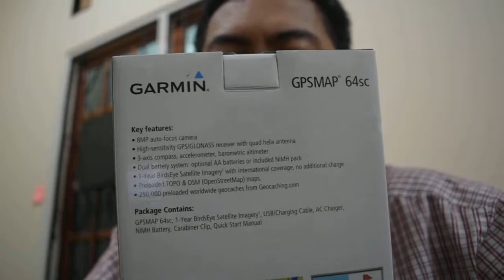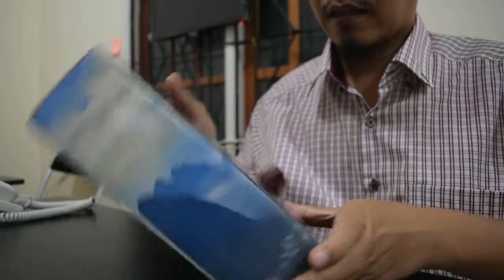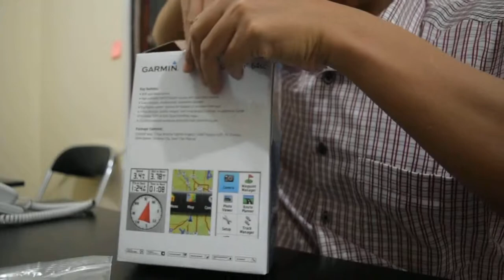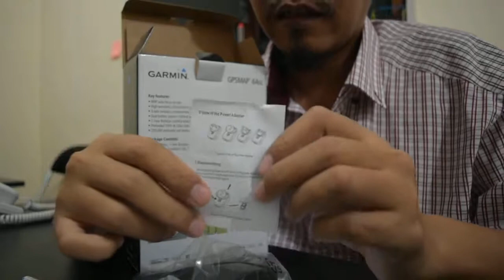Unboxing GPS Garmin GPSMAP 64sc Indonesia